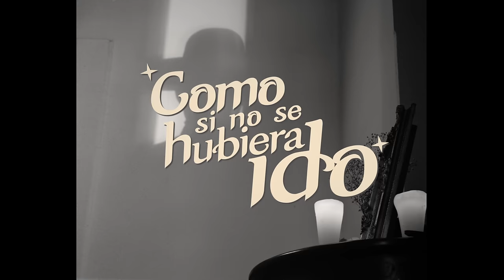Leonardo Aguilar - Como si no se hubiera ido (Video Oficial)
Letra

Todo se acaba, pero no mis sentimientos
Hablo mil cosas, excepto la verdad
Después de tanto, sigo donde he estado siempre
Aquí, en mi vida, todo sigue siendo igual

Como si no se hubiera ido
Como si nunca hubiera dicho "no te quiero"
Y todavía disfrutara de sus besos
Y la verdad, está bien que sienta lo que estoy sintiendo

Sigo diciendo que nos vemos muy seguido
Que justo ayer se despertaba al lado mío
Y la verdad, está muy lejos de ser lo que yo les digo